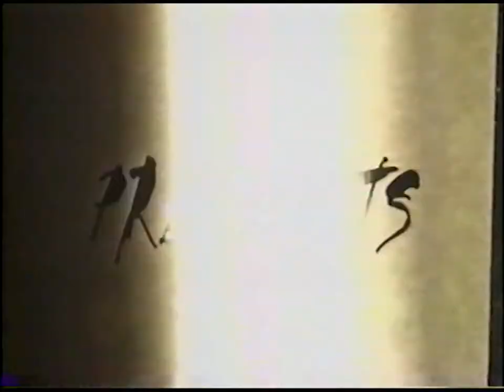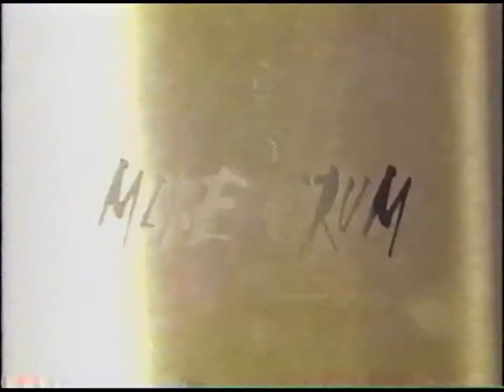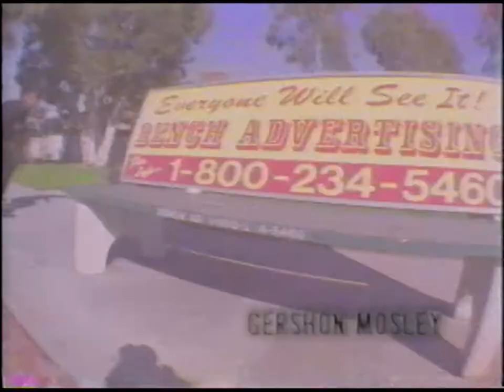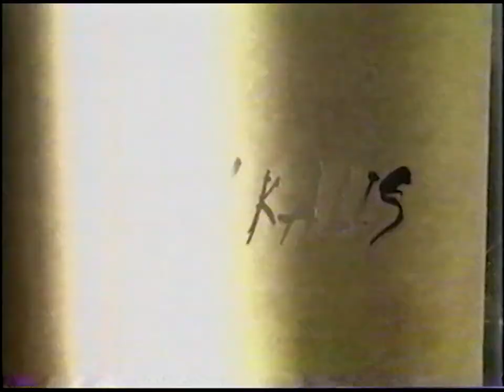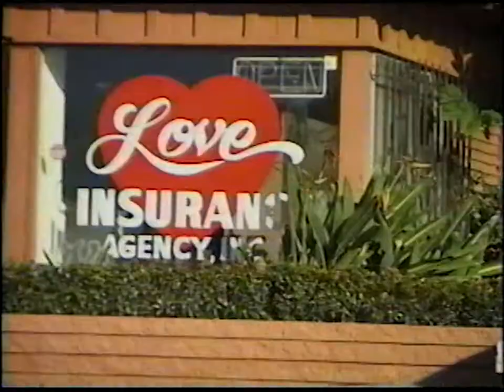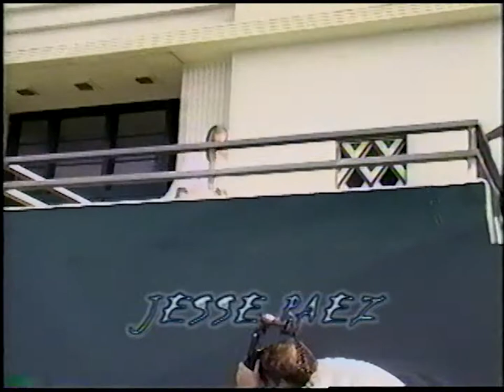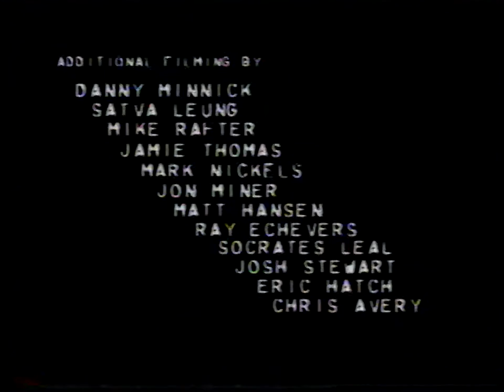Transworld "The Sixth Sense" (1998)